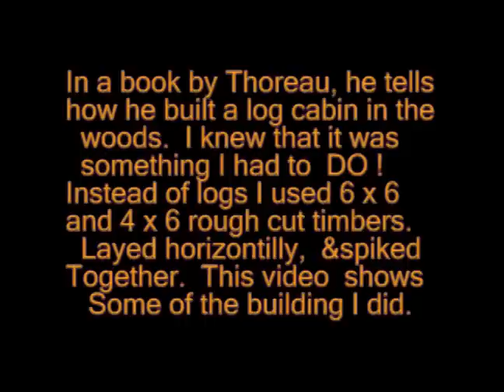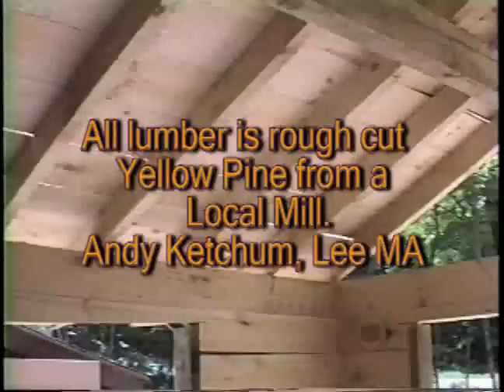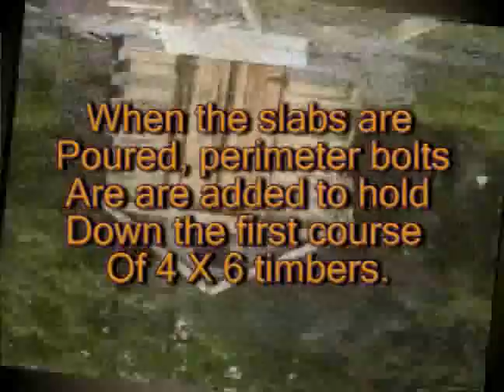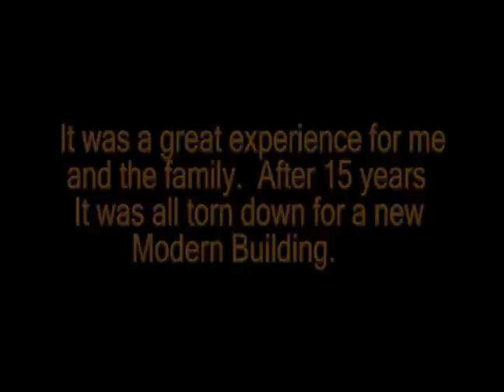BUILDING WITH TIMBERS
VIDEO OF ME BUILDING AN EXTENTION TO A
LOG HOUSE I BUILT.